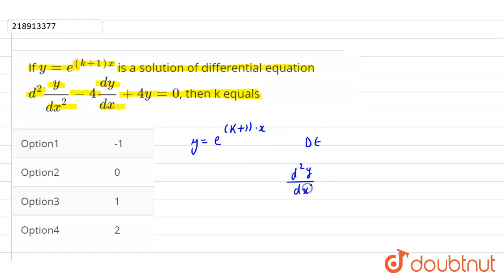If y =e^((k+1)x) is a solution of differential equation d^2y/dx^2 -4dy/dx +4y =0, then k equals ...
Class: 12
Subject: MATHS
Chapter: DIFFERENTIAL EQUATION
Board:IIT JEE

👉 Have Any Query? Ask Us.